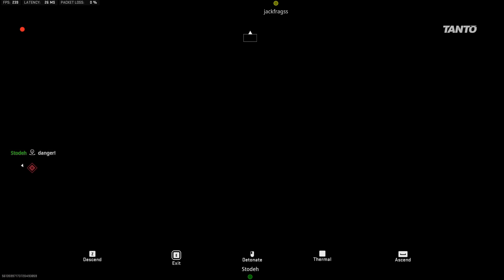This DMZ Season 3 LEAK will change the game FOREVER..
There's been a big DMZ Season 3 leak and we have a good idea what is coming to the mode very soon. Expect a new faction reputation & trust system, Faction specific buy stations, Faction sites, Barter missions and a brand-new Scavenger NPC character that you can trade items with! Hopefully this improves DMZ Season 3 gameplay so there is less PVP and it's more balanced with the missions and objectives.